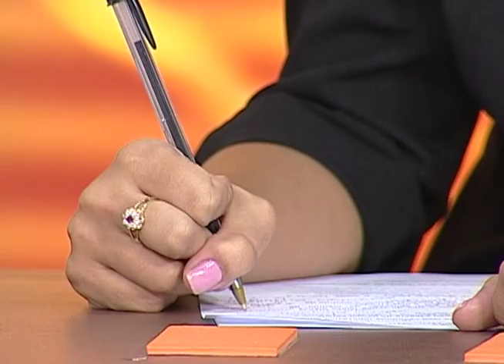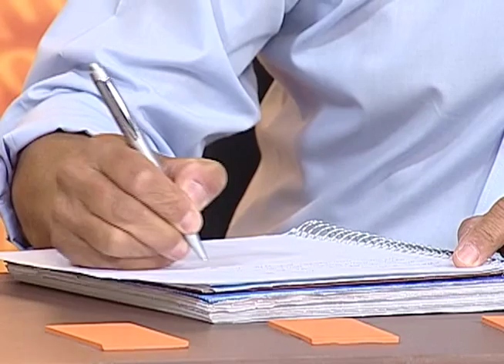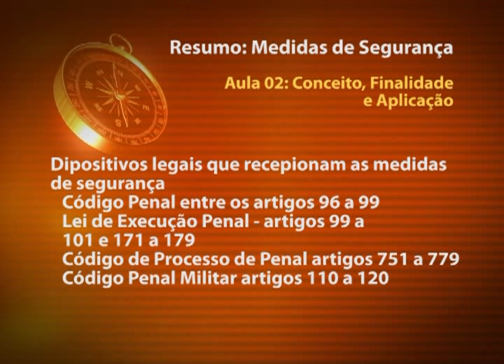Medidas de segurança - aula 2